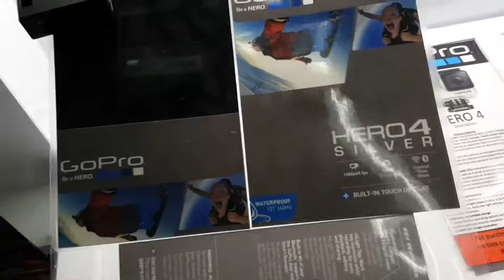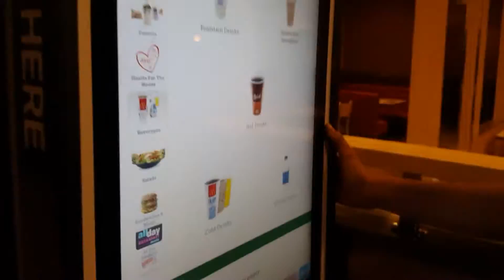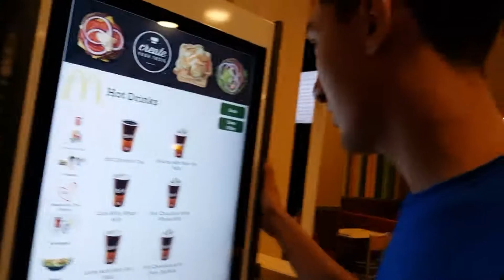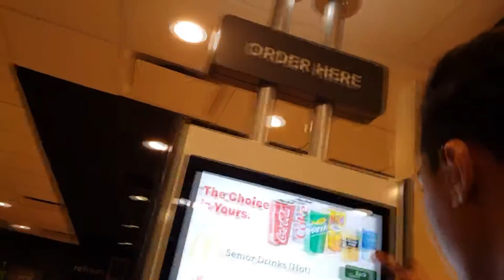Thrown in jail by wallyworld!!